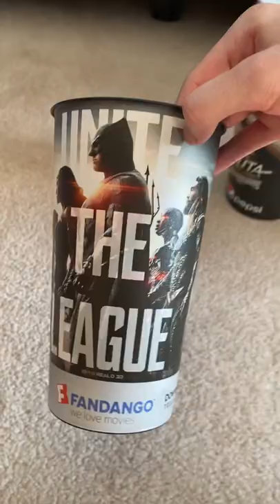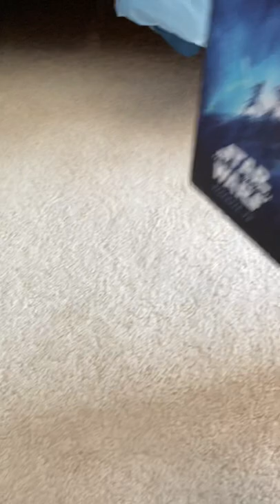Movie Theatre Cup and Popcorn Bucket Collection - November 2020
My Movie Theatre Cup and Popcorn Bucket Collection as of November 2020